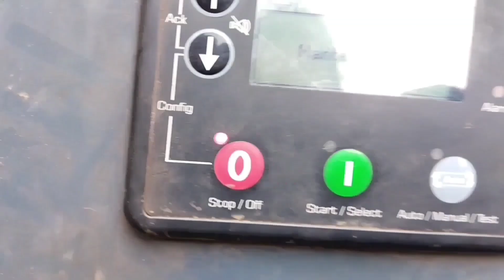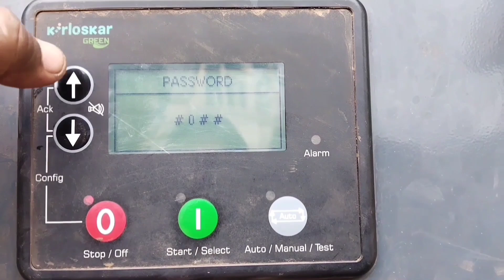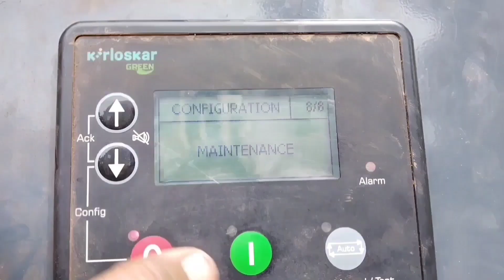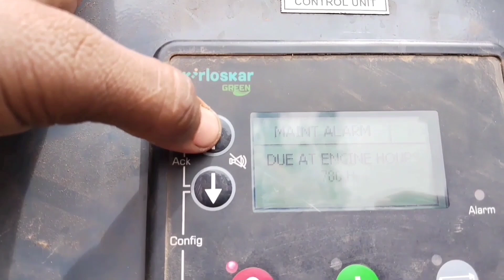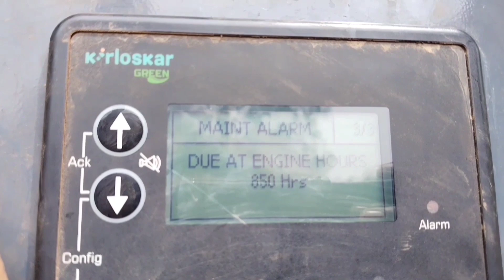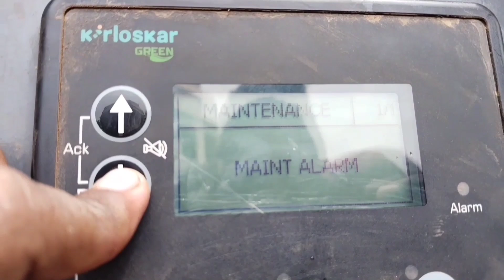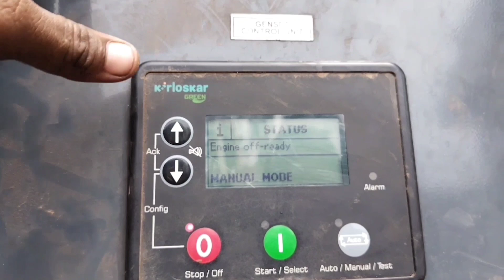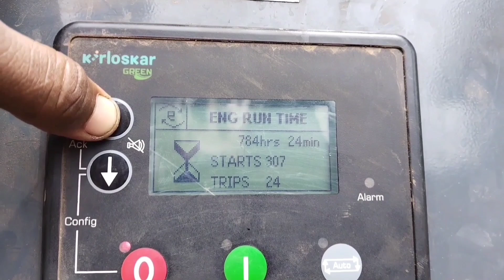Kirloskar generator maintenance due alarm problem, kirloskar maintenance alarm reset satting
kirloskar generator maintenance due alarm problem
kirloskar genset maintenance due alarm problem
kirloskar generator
kirloskar generator maintenance due alarm kaise thik karen
how to fix kirloskar generator maintenance due alarm problem
how to find out kirloskar generator maintenance due alarm problem
alarm reset